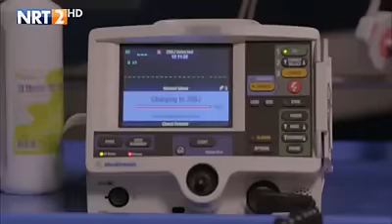درامای ئاغای بچووک ئه لقه ی ٩٩ به شی ١